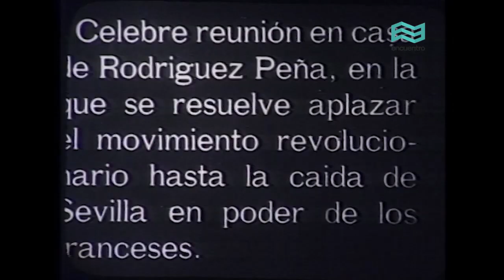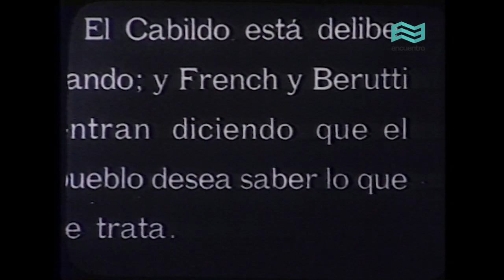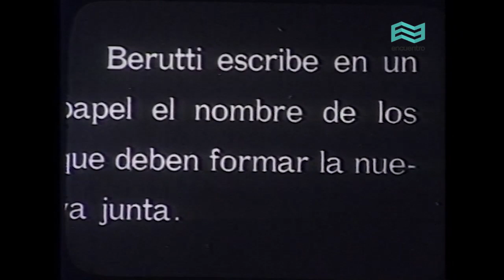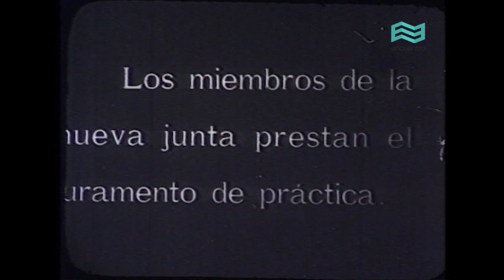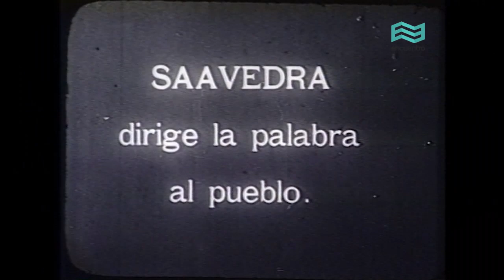Día del Cine Nacional: La Revolución de Mayo, de Mario Gallo - Canal Encuentro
El 23 de mayo de 1909, se estrenó en el Teatro Ateneo la primera película argumental argentina. “La Revolución de Mayo” fue un corto de cine mudo y de matriz patriótico filmado por Mario Gallo. Estaba dividido en quince cuadros -actuamente se conservan nueve-. En homenaje a este suceso, la fecha fue declarada Día del Cine Nacional.